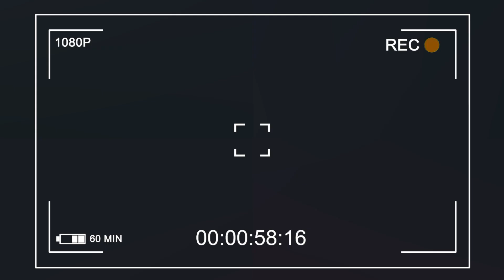REACTION Qais Ulfat - Dokhtare Kabul ری اکشن ایرانی ها به موزیک قیس الفت دخترکابل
REACTION Qais Ulfat - Dokhtare Kabul

سلام رپ گایزیا اومدیم دوباره با ری اکشن به  موزیک دری ازقیس الفت بنام " دخترکابل "  تا آخرببینید و با حمایتتون
بهمون انرژی بدید دم تک تکتون گرم عشقید
LINK MUSIC ASLI :
link video:

link video next :

بچه ها با حمایتاتون به ما عشق بدید دمتون گرم لینک فضای مجازیمون  پایین گذاشتم مارو اونجا دنبال کنید عشقید❤🔥🙏

Inestagram

بچه ها لینک چنل آرتیست  براتون پایین گذاشتم برید حتما حمایت کنید دمتون گرم عشقید